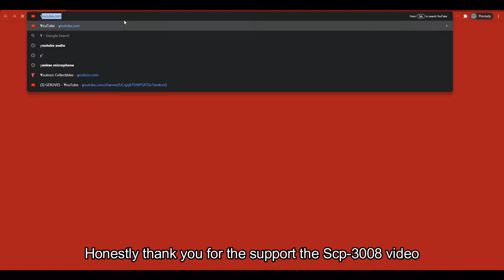Skywars Without Context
Well I didn't have much footage so, that explains the short video. So yeah in this video I just played Hypixel's Skywars on Minecraft. I don't know what else to say here really so

Socials---
Discord---Discord.io/Valecron (this link redirects you to my server, I think you have to copy and paste it)

Hello description dweller, I'm working on a second channel which I'll be uploading a lot on there soon, here's the link if you want to sub to it or something---